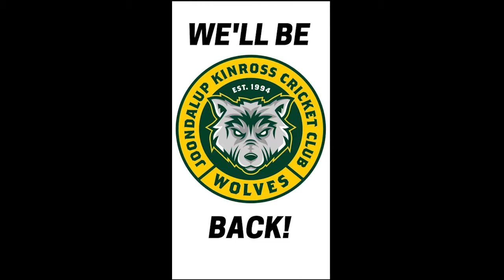Daisy Morris - Road to Gold